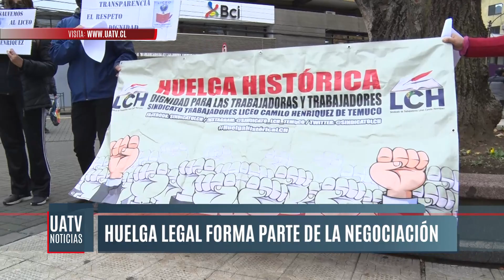Corporación Educacional El Bosque señaló que está trabajando para terminar con movilización en LCH